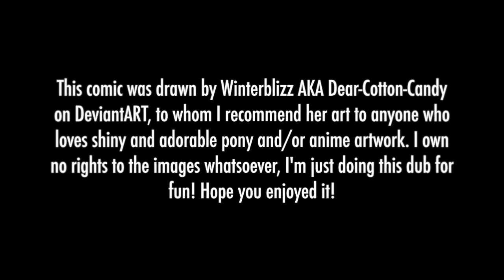"Pegasisters"- Comic Dub- Drawn by Dear-Cotton-Candy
I was serious at the end. Stop by her DeviantART and send DCC some pure love and tolerance. Thanks, you guys are the best.

I own no right to the music here. Just the voices used in it.